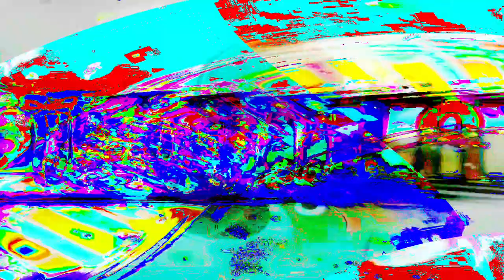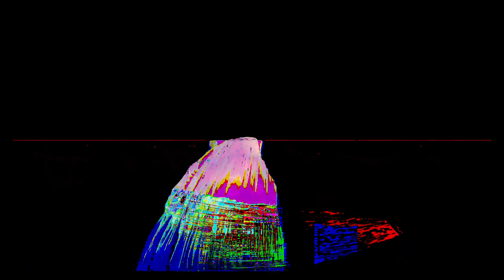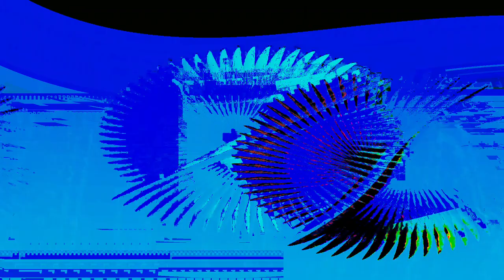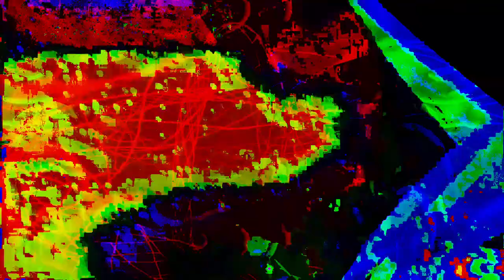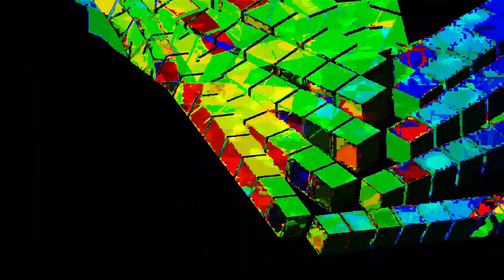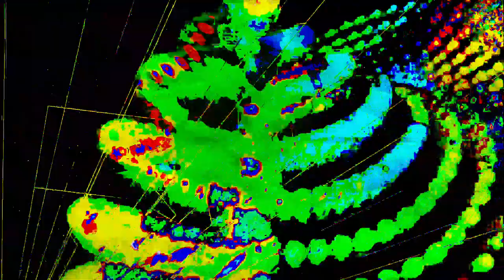Movie 24 07 04 04h52m42s